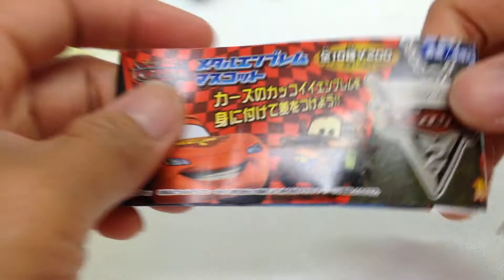ディズニーカーズ☆メタルエンブレムマスコット☆フランチェスコ・ベルヌーイ